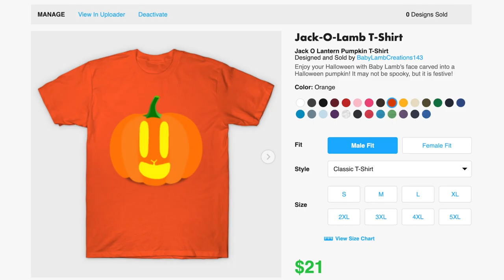SPOOKY SWAG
Since Halloween is among us, it's time I update my usual video attire for the sake of the spooky season. But I ain't planning on keeping the shirt design all to myself. ;)